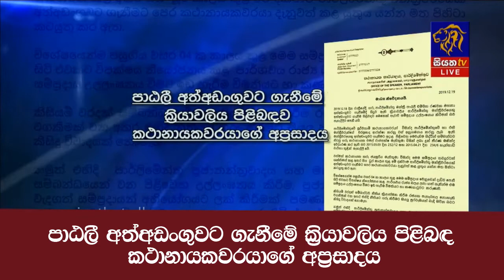පාඨලී අත්අඩංගුවට ගැනීමේ ක්‍රියාවලිය පිළිබඳ කථානායකවරයාගේ අප්‍රසාදය